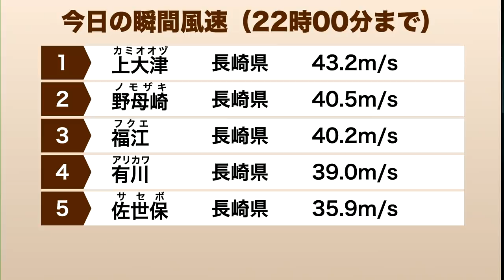台風9号 長崎県五島に最接近 暴風に警戒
非常に強い台風9号(メイサーク)は、長崎県五島市の西を北上しているとみられます。長崎県と佐賀県の一部が暴風域、九州全域と中四国の一部が強風域に入り、長崎県五島市・上大津で43.2m/s(21:43)の最大瞬間風速を観測するなど風が強まっています。
沿岸部を中心に瞬間的には40～50m/sの暴風が吹くおそれがあり、引き続き警戒が必要です。